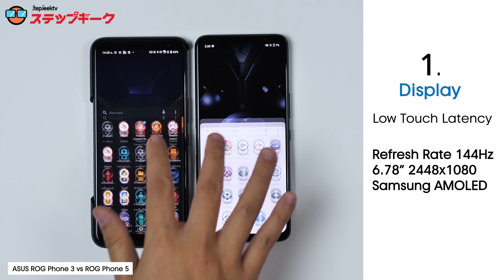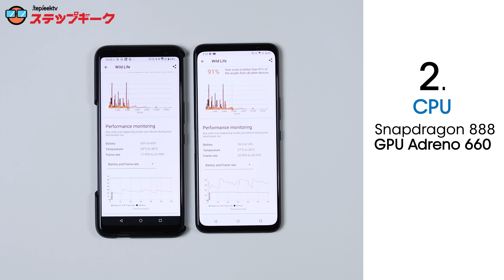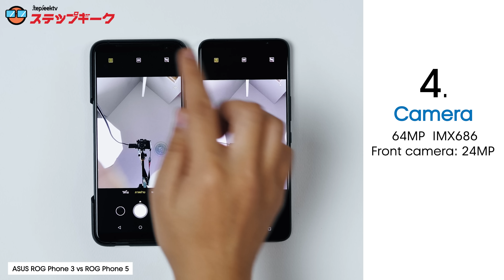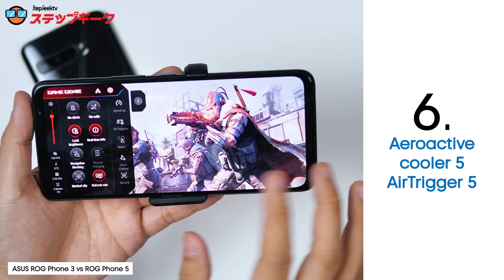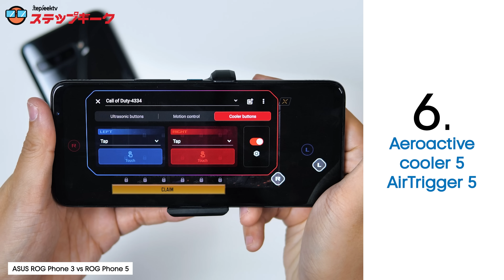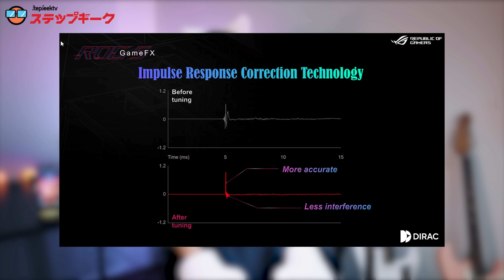รู้ก่อนซื้อ ROG phone 5 vs ROG Phone 3 ต่างกันยังไงตรงไหนบ้าง